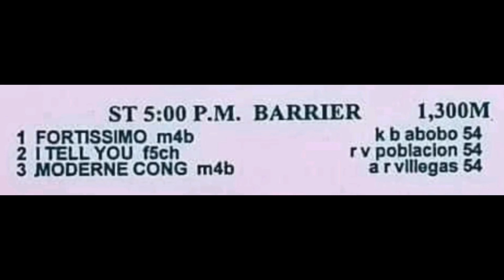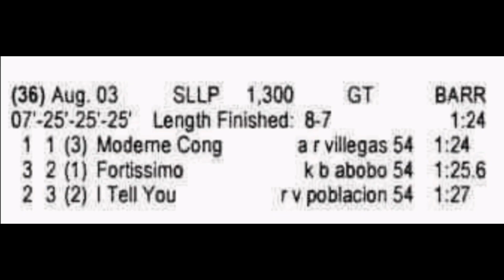MODERNE CONG / FORTISSIMO / I TELL YOU | BARRIER RACE